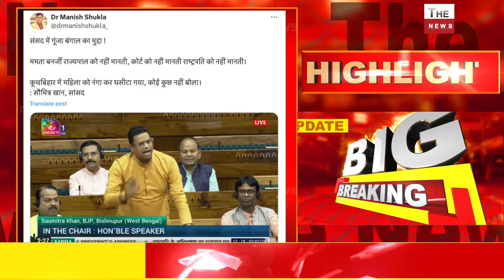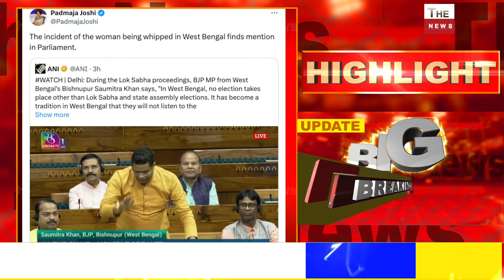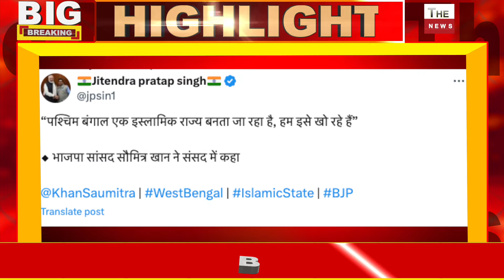लोकसभा में सांसद Saumitra Khan ने ममता को जमकर धो डाला बंगाल कुछ वर्षों में मुस्लिम राष्ट्र बन जाएगा